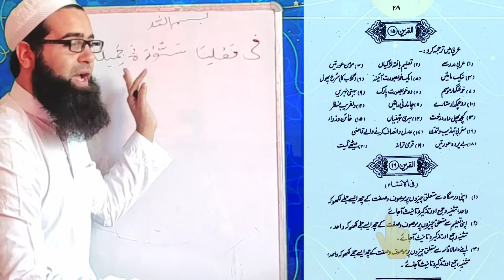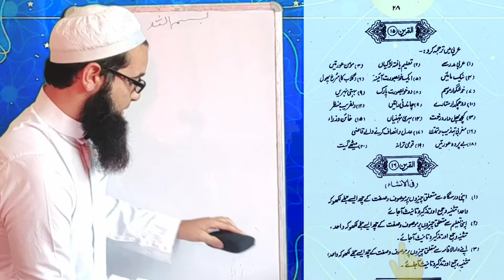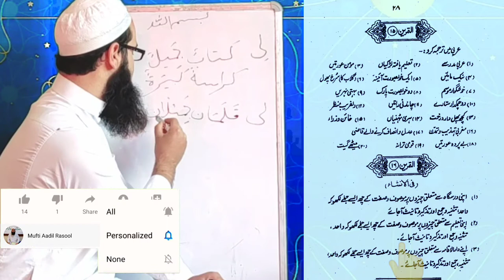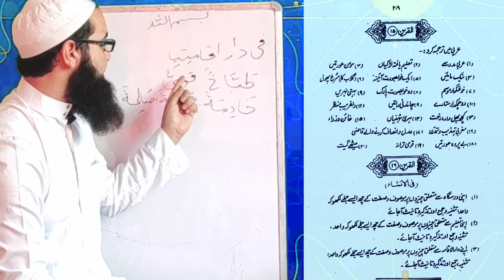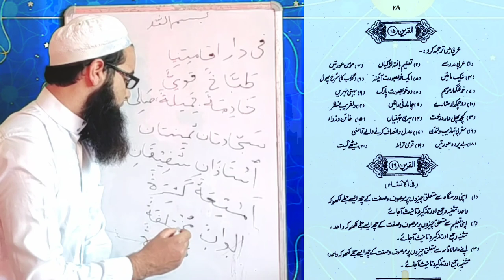muallim ul insha vol 1 lesson no 4 Darse no 12 tamreen no 16 by Mufti Aadil Rasool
Mualim ul insha
Muallim ul insha
معلم الانشاء
عربی سیکھیں